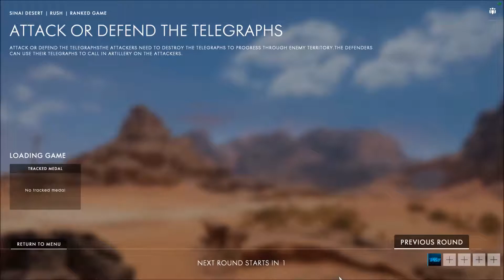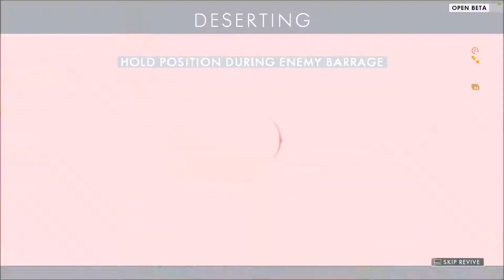Battlefield 1 Beta - Rush - Sinai Desert 11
Rush
Sinai Desert